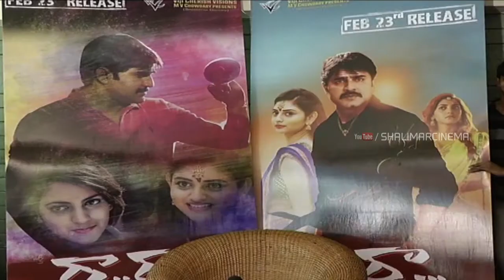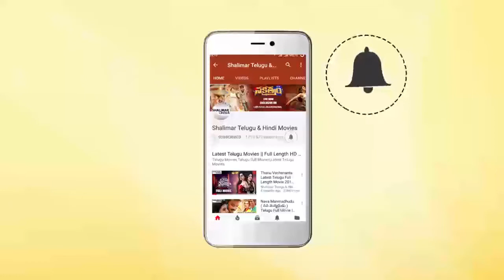Hero Srikanth Interview about Raa Raa Movie || Srikanth, Nazia || Shalimar Film Express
Watch Hero Srikanth Interview about Raa Raa Movie . Raa Raa Movie Stars Srikanth, Nazia, Posani in Lead Roles, directed by Vijji Cherrish Unit. produced by Vijay music by Rap Rock Shakeel.